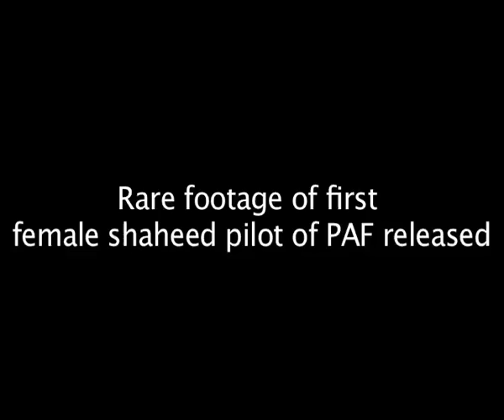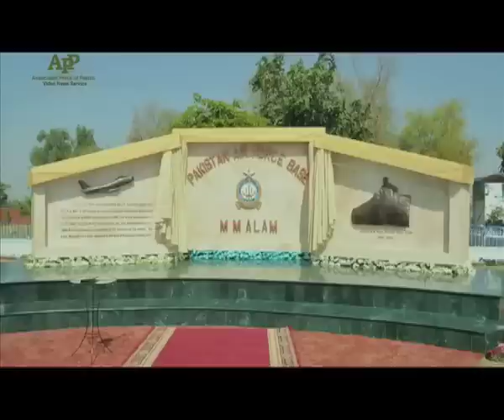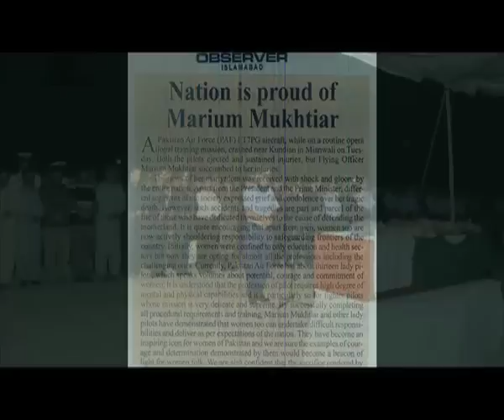Rare footage of first female shaheed pilot of PAF released